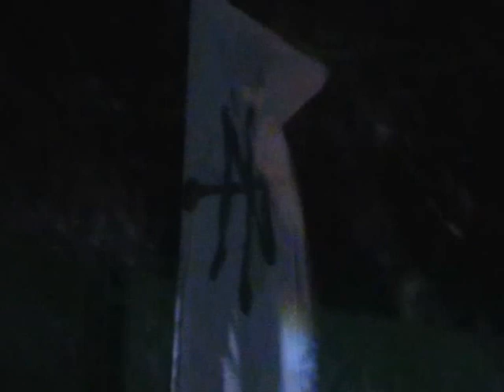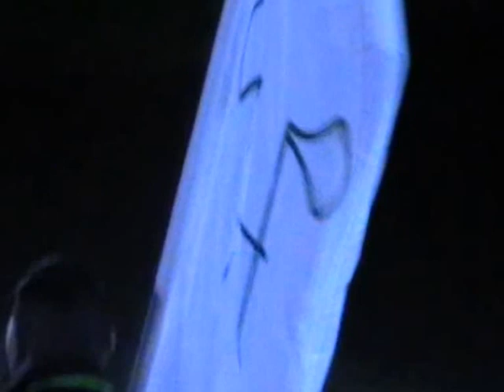Fajtabemutató lipicai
OTP Világkupa 2012. lipicai fajtabemutató